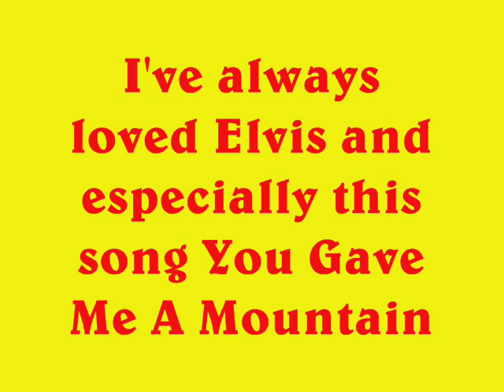You Gave Me A Mountain by Darren Davies of The Bobcats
This is another one recorded in my living room with a microphone and a minidisc player dedicated to my wife Elaine